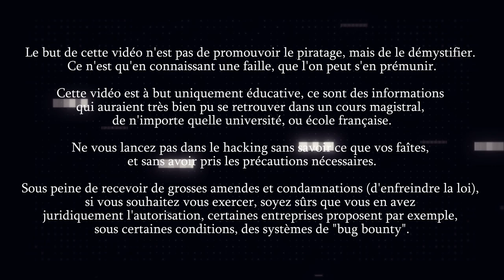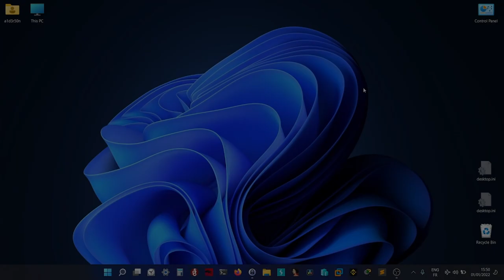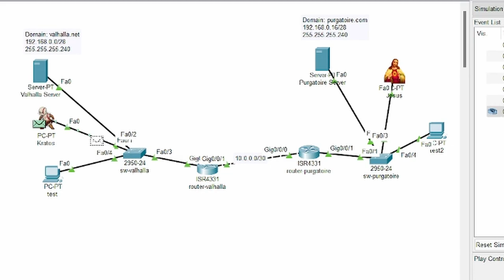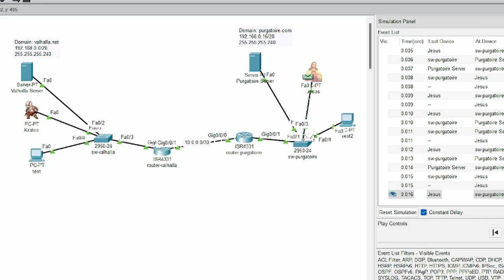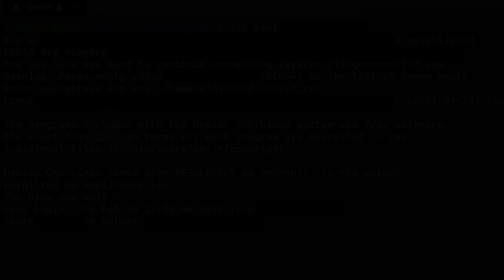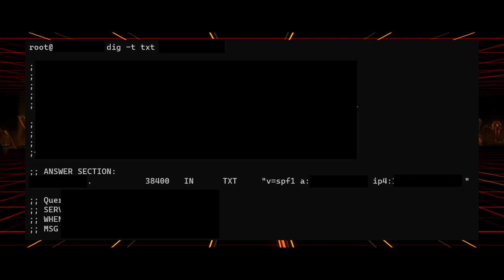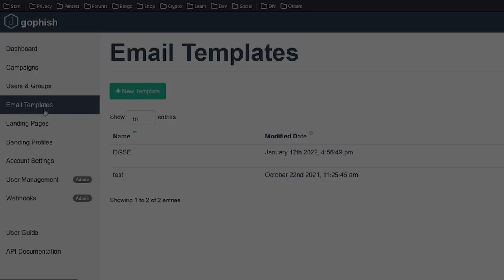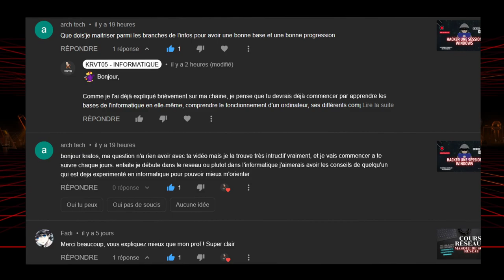COMMENT J'AI USURPÉ LA DGSE (MAIL SPOOFING)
👉 Bonjour à tous c'est Kratos, aujourd'hui nous allons parler entre autres du protocole SMTP et ses failles ou plutôt ses défauts de conception, et je vais vous montrer à quel point il est simple d'usurper n'importe quelles adresses mail.

Pour rappel, cette vidéo est à but éducatif uniquement. Ce sont des informations qui auraient très bien pu se retrouver dans un cours magistral, de n'importe quelle université, ou école française.

Le but de cette vidéo n'est pas de promouvoir le piratage, mais de le démystifier.

Toute personne a droit à la liberté d'expression. Ce droit comprend la liberté d'opinion et la liberté de recevoir ou de communiquer des informations ou des idées sans qu'il puisse y avoir ingérence
d'autorités publiques et sans considération de frontière.

Moi-même, ainsi que les plateformes hébergeant mes vidéos, n’exercent aucun contrôle sur vos agissements (illégaux ou non), par conséquent, nous ne saurions être tenus pour responsables en cas de non-respect des lois en vigueur dans votre pays.

Sur ce, je vous souhaite un bon visionnage.

👉 Sources (Wikipédia)

👉 Dons
- BTC :
3E9dwewpAgf46RgGFNhoQbT9ZxZW4QkzcD
- Monero :
84LEDrBRxKMQoumVaX55SBBY1Jxs6APXtEiexAodERTVdtiqgTRWwRmLbwEftDmaDEBs5jB3XYS4CQDZpm6a17nVHcbb7cR
- Cardano/ADA :
DdzFFzCqrhsshgtia4gCESbDmMWgTof1BwaScBKeppw8sxcfAKc66pS2A5sVtWPxuvB32aS2eqU9HQoeng9EDPTVxtps4GVghMNFJ85n
- Ethereum :
0x133b51a55d4df12a474da4ff7073b2fcebcc1aa9

👉 Chapitres
00:00 - Avertissement
00:25 - Introduction
02:30 - Contexte
03:05 - Le protocole SMTP
05:05 - Les protocoles POP et IMAP
06:00 - Les failles du protocole SMTP
07:05 - SPF (Sender Policy Framework)
08:30 - L'outil GoPhish (Open-Source Phishing Framework)
10:10 - Conclusion